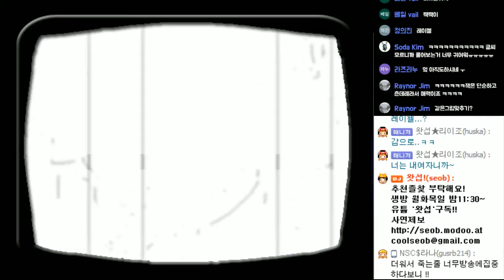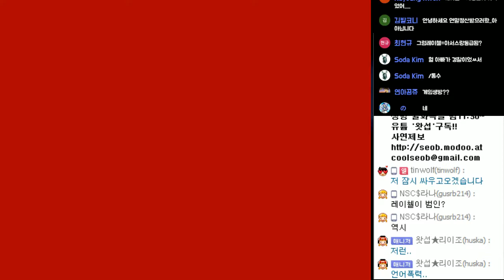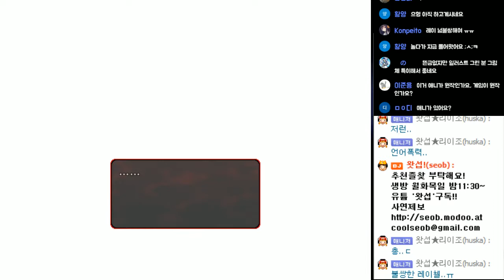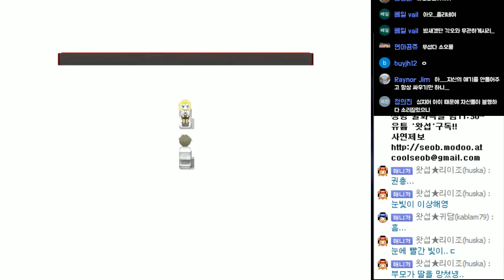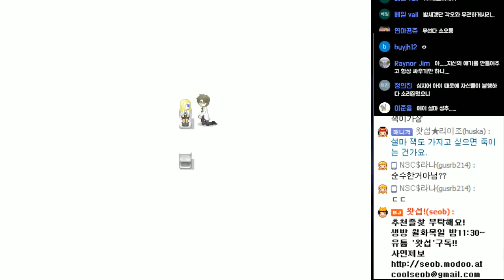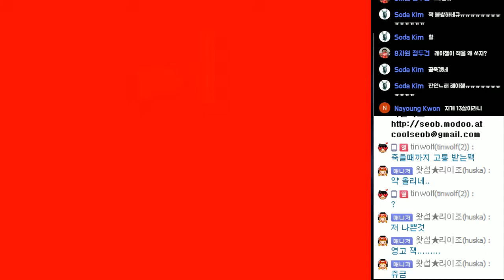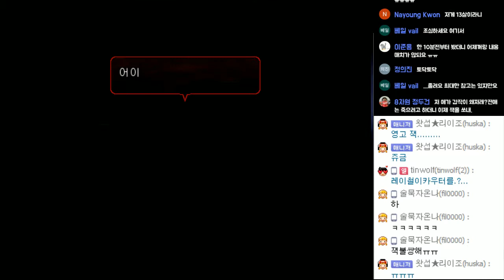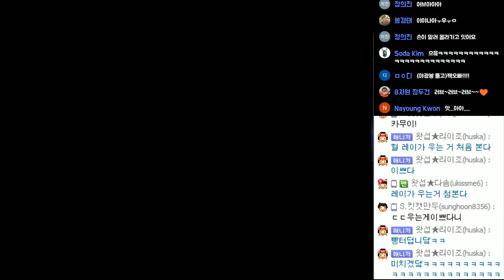[명작 공포쯔꾸르] 살육의 천사 #13 - Ep.4 (Angels of Death)｜왓섭! GAME